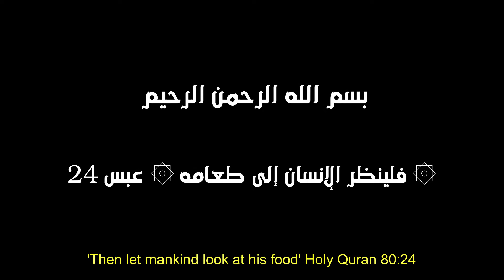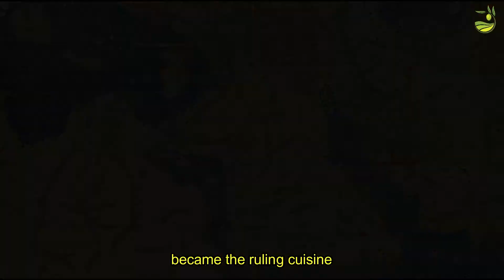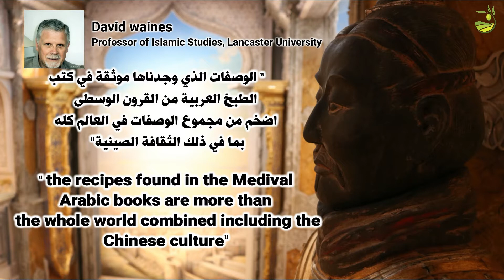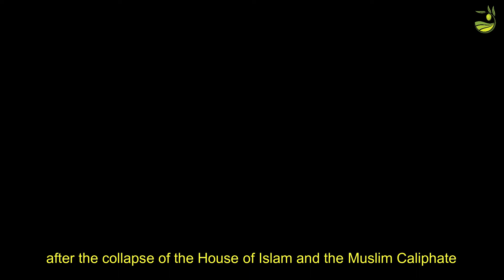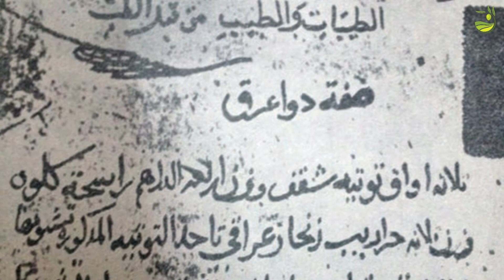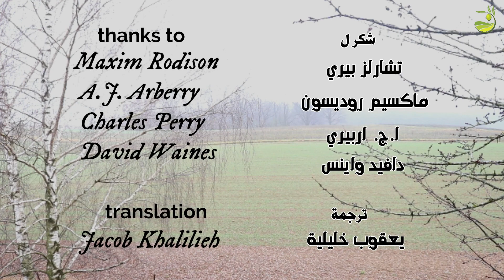االمطبخ العربي الاسلامي | وثائقي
وثائقي مطبخ الامة - المطبخ العربي الاسلامي